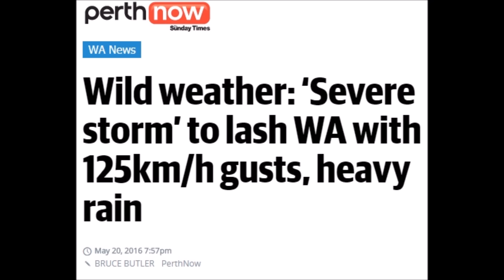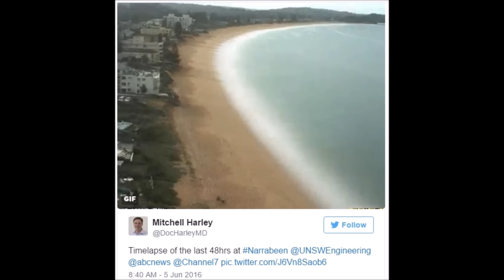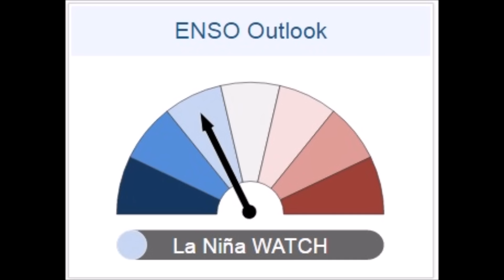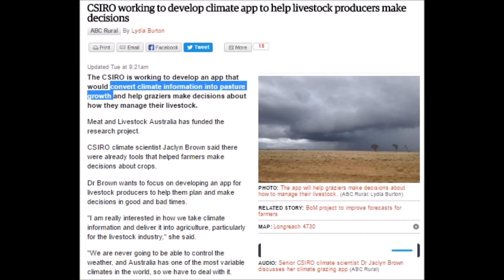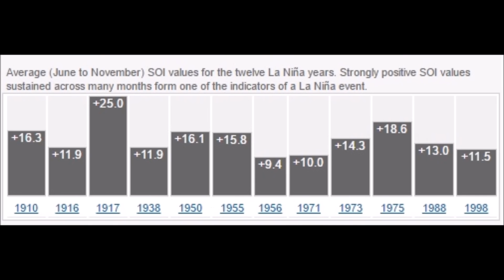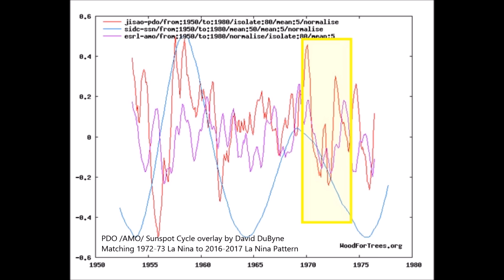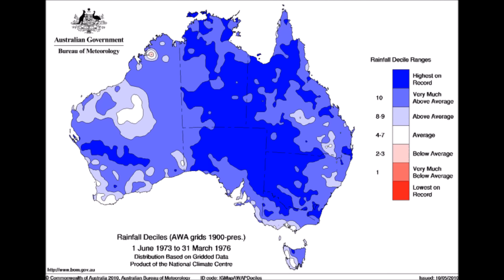West & East Coast Australia Record Floods and Winds | Mini Ice Age 2015-2035 (160)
Massive lows drove 7-8 meter waves to both the West and East coasts of Australia along with hurricane force winds and 60 year floods to New South Wales and the Gold Coast. Huge snow storms accompanied the lows with record low temperatures.